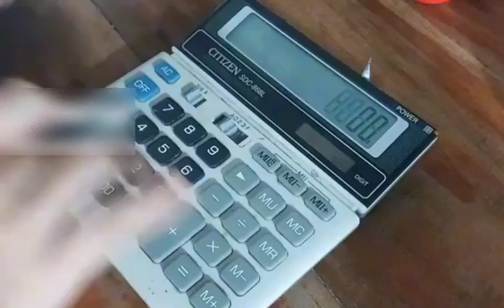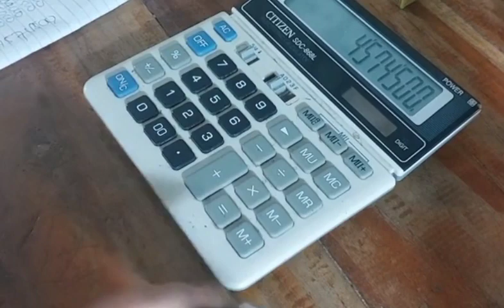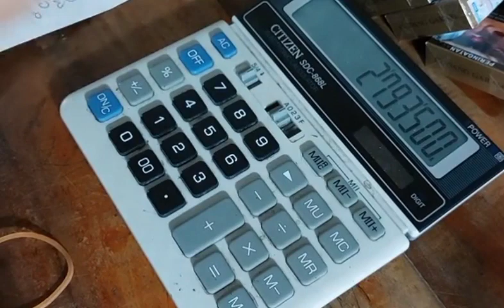Tangan tercepat dari Indonesia